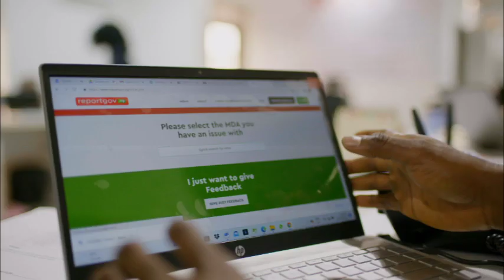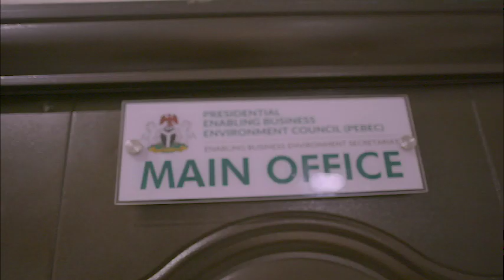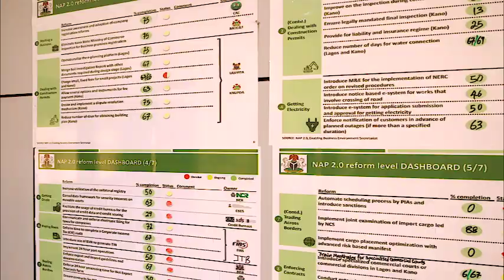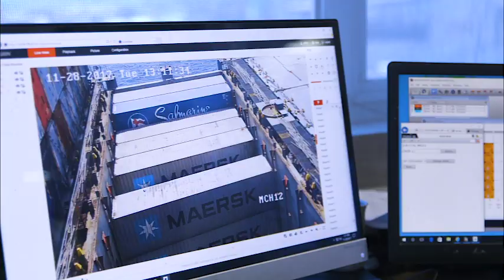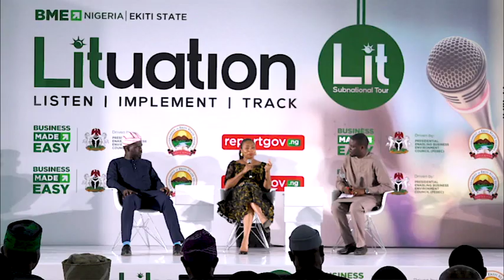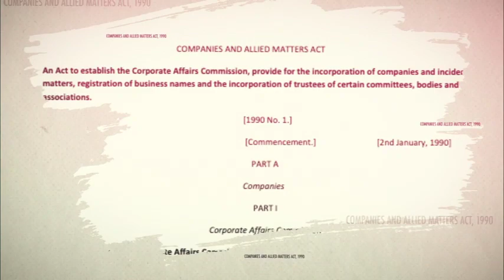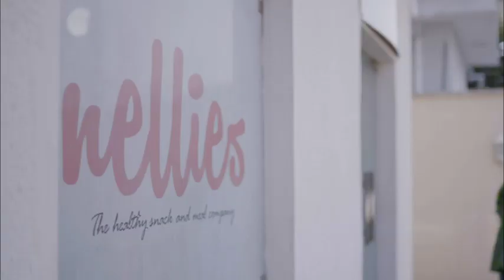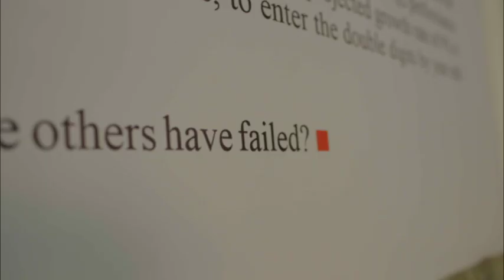PEBEC Documentary 2022